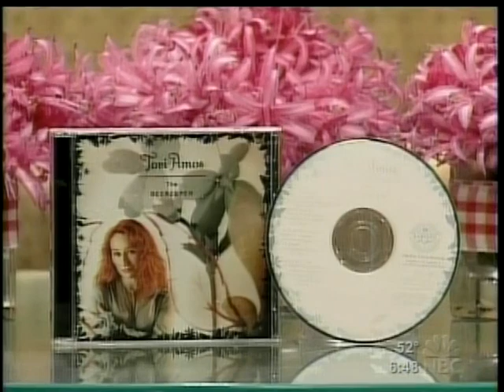Tori Amos - NBC Today Show - Sleeps With Butterflies & Baker Baker with Interview 2-19-05